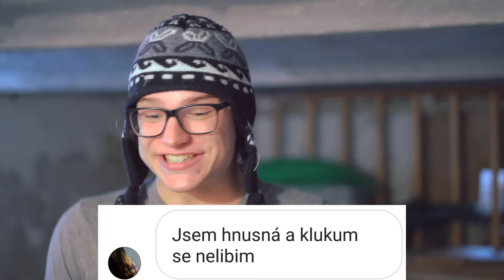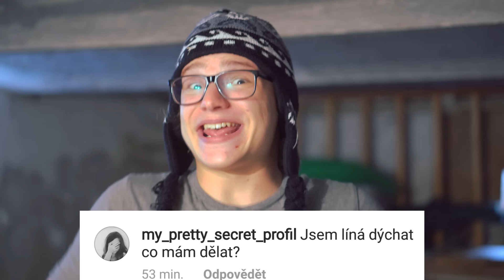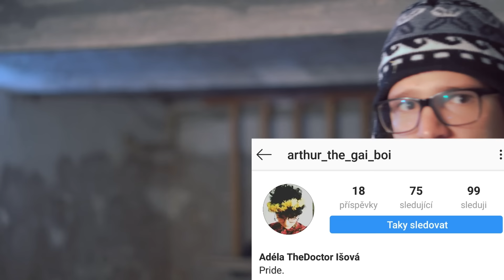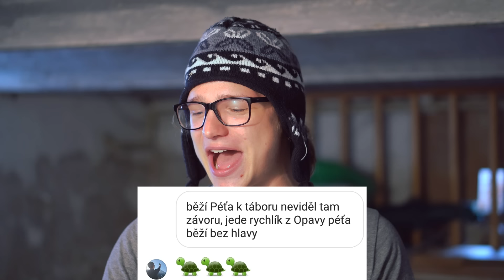VAŠE NÁLOŽ PROBLÉMŮ DRTÍ PÉŤU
MARMELÁDY A NOVÝ MERČ TADY!🔥

-Většina použité hudby je dohledatelná v YT Library

-Dotazy směřujte na fanpejdž.

-Kamerostroje: Sony A6500
                           EOS 70D
-Objektivožňoury: Canon EF-S 18-135mm f/3,5-5,6 IS
                                Canon EF 50mm f/1,8 STM
                                Sony 18-105mm f/4 OSS
                                Sony 50mm f/1,8
-Mikrofonážník : Rode Videomicro
-Edit: Sony Vegas Pro 11
-Stativ: Něco hodně laciného od Vanguard...
-Gimbál: Moza Air